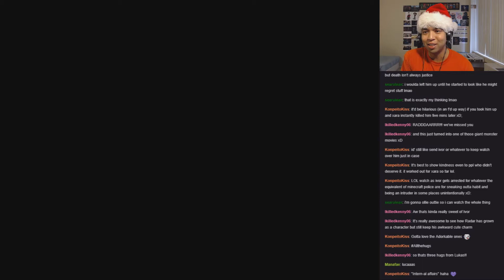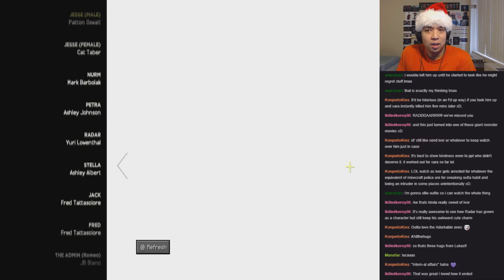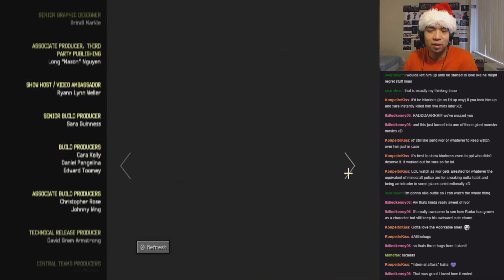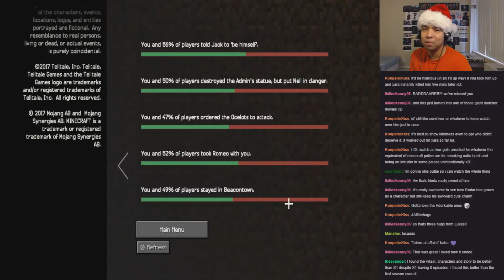Let's Play Minecraft Story Mode Season 2 (Blind) - Part 17 Final Battle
It' the final showdown between Jesse and the Admin/Romeo. Who will be victorious?